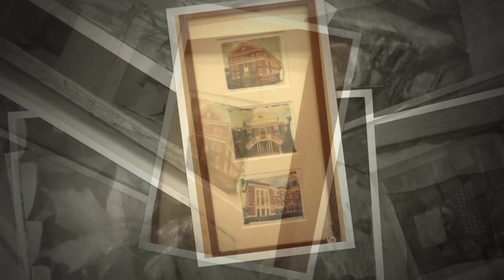Virtual Art Show Fall 2015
Polaroid art by Cary Oliva